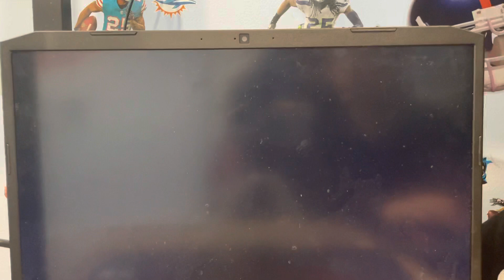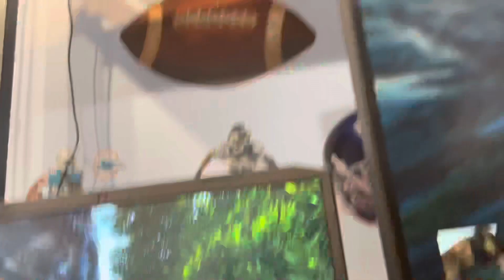Exploring the caves, finding a mysterious key, and a lazy rabbit????? Bear simulator ep2